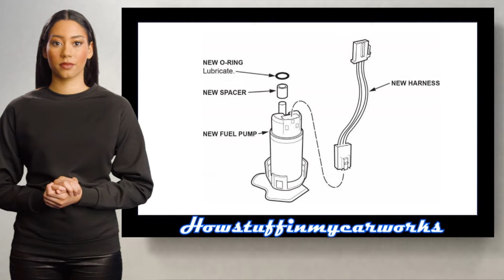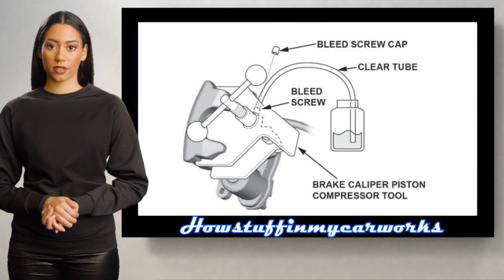Honda HR-V Modelos 2016 al 2022 Defectos, fallas, revisiones y problemas comunes